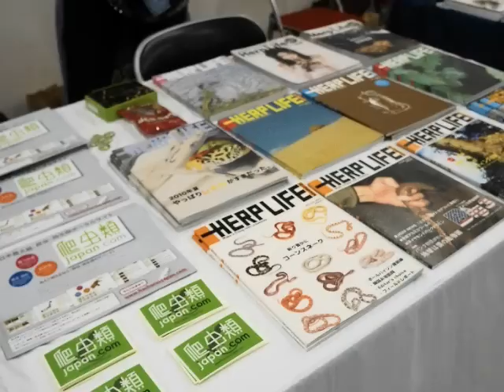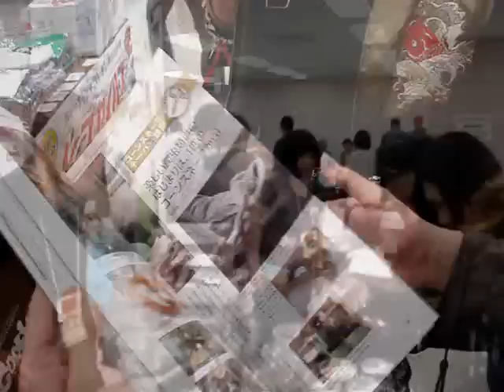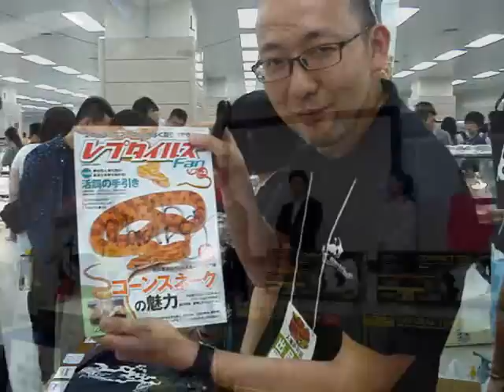東京レプタイルズワールド2014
TOKYO REPTILES WORLD 2014
5/18・19　今年で4回目！池袋サンシャインシティでは2回目の開催となったトウレプ！
人間と爬虫類、両性類他の動物との共生をテーマに、東京で開催する爬虫類、両生類、猛禽類、有袋類、鳥類、哺乳小動物の展示・即売会です。
今年もたくさんのブース、たくさんの仲間たち、たくさんの爬虫類・両生類等々. やっぱりイベントっていいですね！